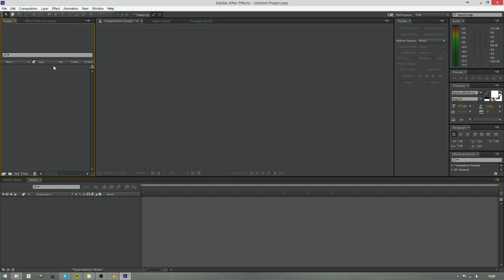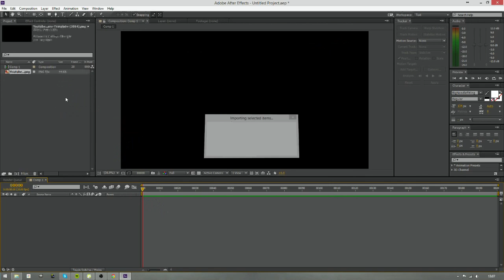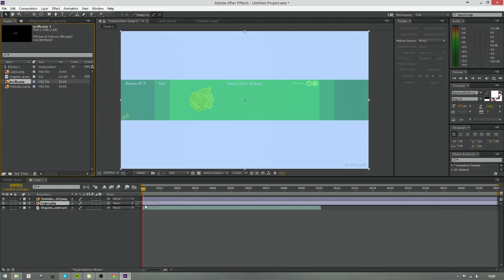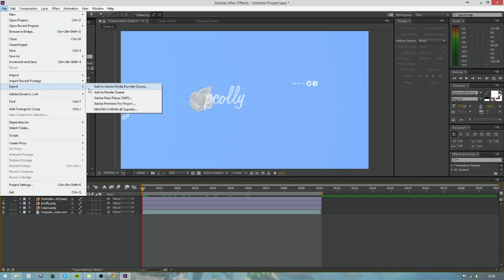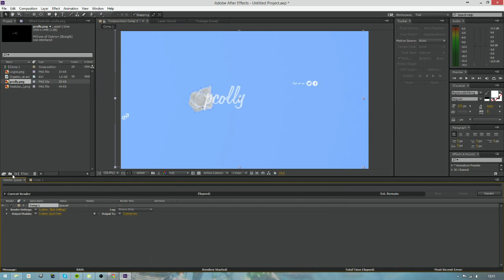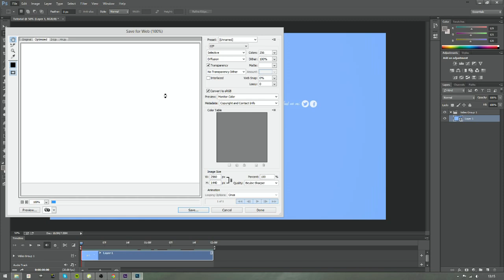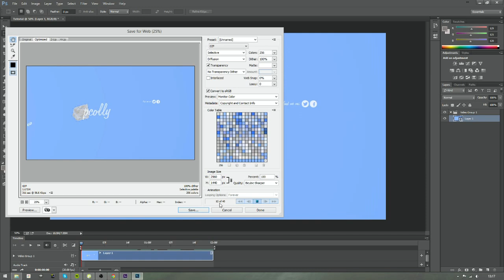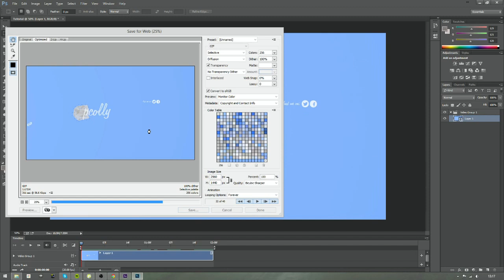How to make a YouTube Animated Banner (.gif)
THIS NO LONGER WORKS. PEOPLE WHO ALREADY HAVE GIF BANNERS CAN KEEP THEM BUT YOUTUBE REMOVED THE FEATURE

Today I cover how to make an animated (.gif) YouTube banner. I use Adobe After Effects and Photoshop but the same could probably be achieved with other programs.